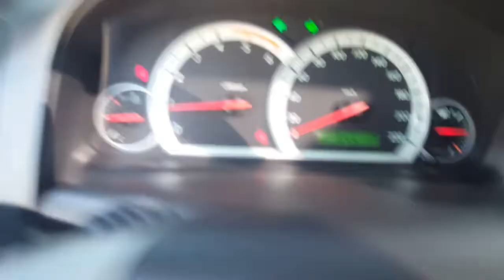[Autowini.com] 2007 GM Daewoo (Chevrolet) Winstorm IT SUNROOF AT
Best Regards,